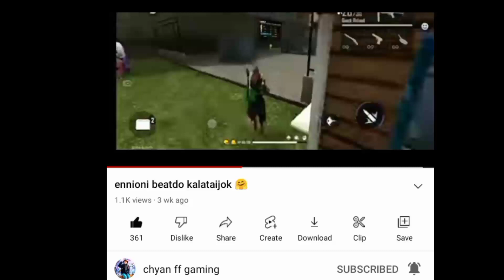/ Nasongba Ennio ni Beato goe nibo one tap rarasa🤣 / Ennio ni Beato goe ni.atjok⚡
chyan FF gaming channel